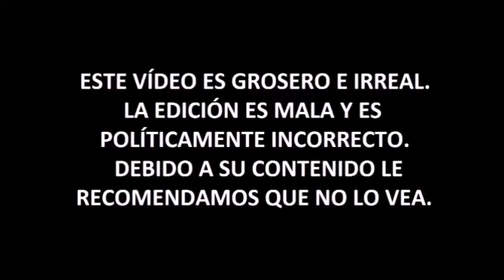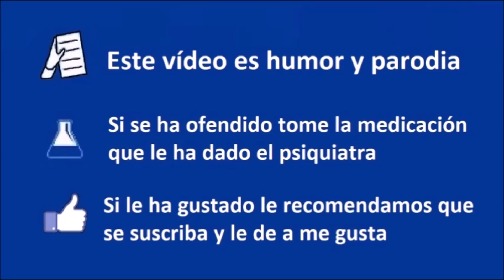7 Cosas que SON ¿FACHAS? y tú no lo sabías 04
► Para otras donaciones:
- Bitcoin: bc1qjjvsz3dup6y46j66w5tr5nf5padrzkuu990ufk
- Ethereum: 0xd77683b60dd66f091aecda7d613515dd6d9f375c